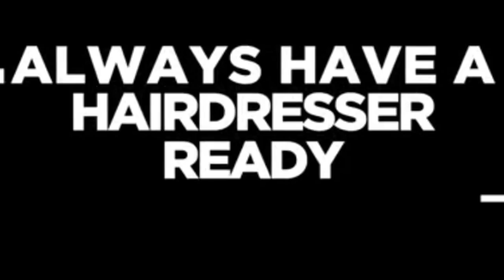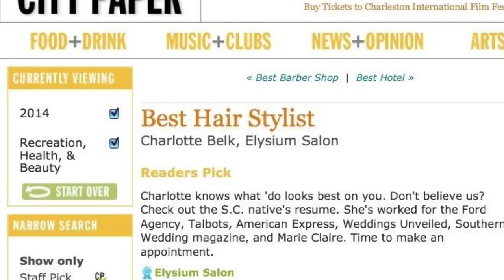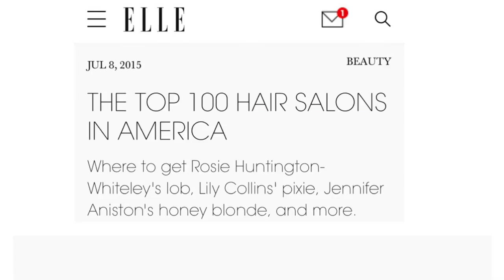Summer 2015 Elysium Salon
Hair Style Beauty Fashion Design Behind The Scenes Elysium Salon Charleston